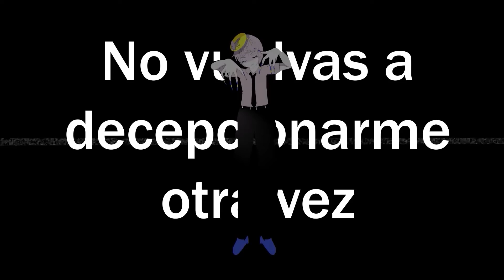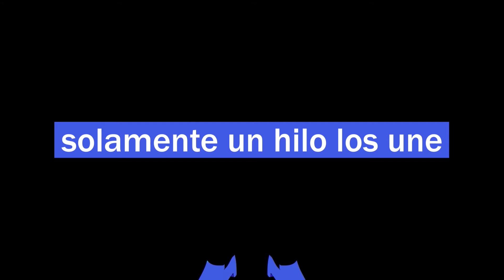Killer Spider【PINOCCHIOP】 (Cover español) 【Amao Pofu】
"mientras con emocion el cuerpo besaste tu instinto la proxima presa ya quiere"

Original: ピノキオピー - キラースパイダー feat. 初音ミク / Killer Spider

Original:  @pinocchiop

Creditos de el original:
Music, Lyrics, Video, Illustration / ピノキオピー

Creditos del cover:
Voz, Dibujo, Video, Mix y Adaptacion:
Pofu (yo)

(es el paypal de mi mama porque todavía soy menor de edad, lol)

Letra:

ahora a tejer
la trampa hare
los cobardes los atrapare

tu brazo dame
tu pierna arranque
mejorado, lo cambie

te dare amor en abundancia
tragalo todo, sin palabras
se rompio otra vez, parece que se va a repetir siempre

araña enamorada

te- te- te- te- te- te amaba
te amaba
yo te amaba
se rompio de vuelta, cuantas veces va que sucede?

realmente no eres bueno en nada
pues sin mi no eres capaz de hacer nada
suave morderte
envenenarte
para que lo puedas entender

eres alguien listo vas, lo captas
por lo tanto solo crece okey?, Lo captas?

recuerda no tienes que ser tu mismo
no importa
no vuelvas a decepcionarme otra vez

llevandolo en la mano directo, como ahogarte
intentando atraerte asi
robando todo hacia mi parte
la araña gigante solo esta creciendo

Killer Spider
todo ya
derrumba
mi mundo destroza

es asi, es asi, es asi

fuiste tu quien insistio en matarla
spider

te amaba
yo te amaba
se rompio de vuelta, cuantas veces ya sucede?

soberbia y
modestia
solamente un hilo los une

susurrarte, amarte
tambien domarte
al cuello va el cinturon

y ese tipo?
o es el tipo?

asimilalo de una vez
y que tu fugaz voz aca florezca
en esta red
el nectar de aquel problema tuyo yo tomare
HEY

Aplastando nuestras promesas con Dios
Con un amor retorcido pisotealas asi
Manten tu sueño como un rehen
la araña gigante se esta escondiendo

Killer Spider
me quema
me agrada
su asimetricidad

es funny, es funny, es funny

Jugando alrededor y sangre habra
spider

te- te- te- te- te- te ame te ame
te- te- te- te- te- amame amame
te- te- te- te- te- te- te- te- te- te- te- te- ame ame ame ame
te te te te te te te te te amaba

killer spider
domaba
es muy fuerte,
fragil y superficial
mientras con emocion el cuerpo besaste
tu instinto la proxima presa ya quiere

Killer Spider
todo ya
derrumba
mi mundo destroza

spider

te amaba
yo te amaba

se esta aplastando otra vez
y esta muriendo otra vez

te amaba aun asi